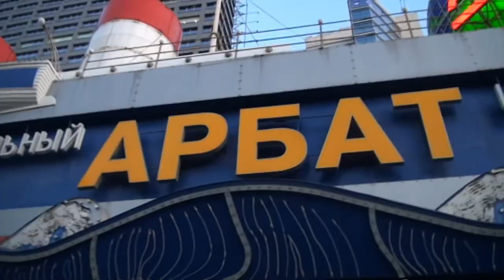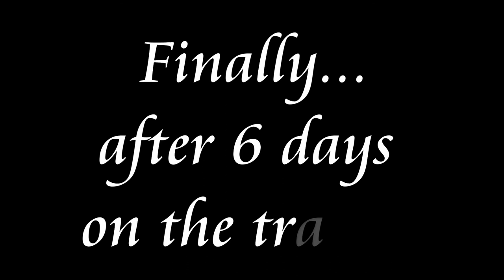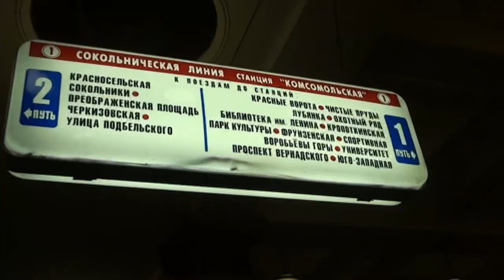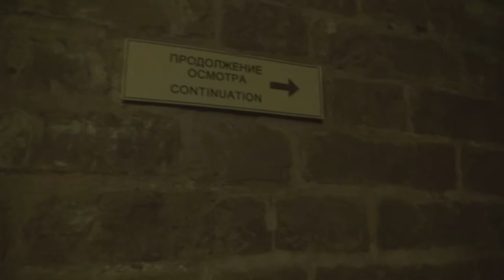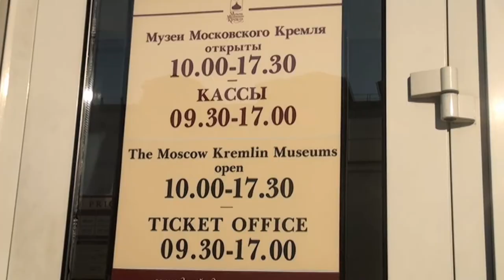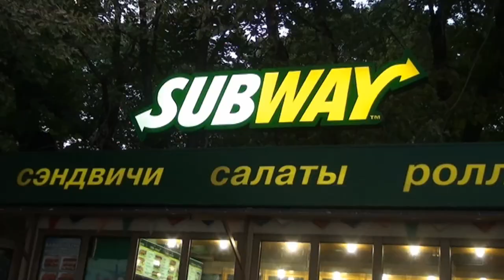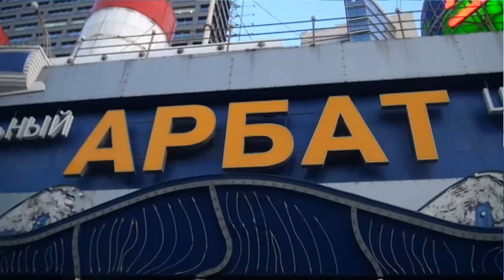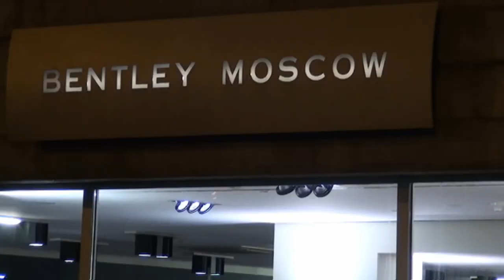Peter Lau's Land Trip to Europe (Day 22: Moscow, Russia)